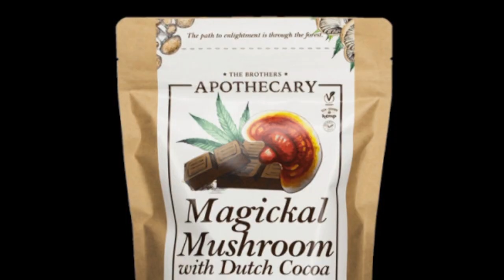Thur. Eve. Forecast 02/08/24